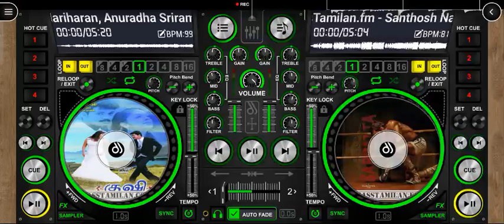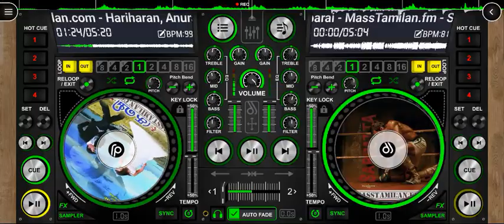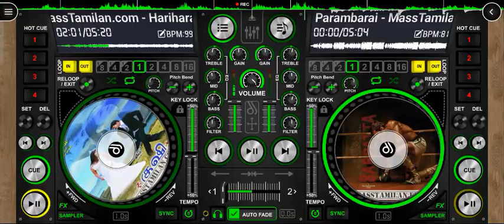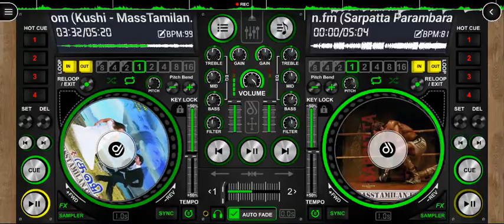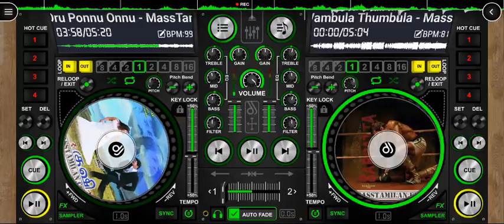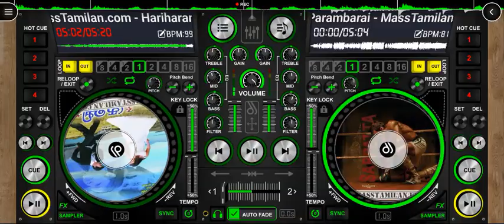Oru ponnu onnu song | disc dj 🎧